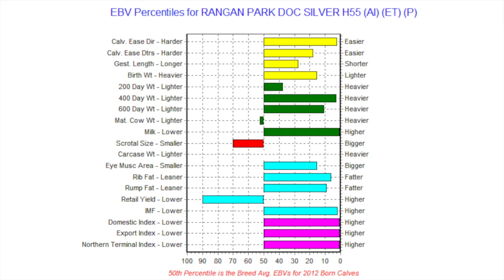Rangan Charolais - LOT 8 H55